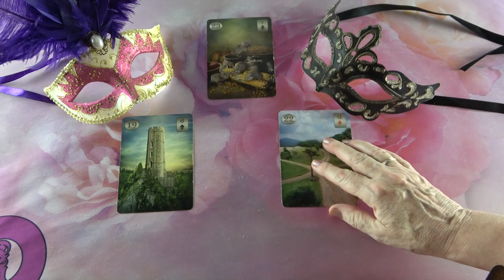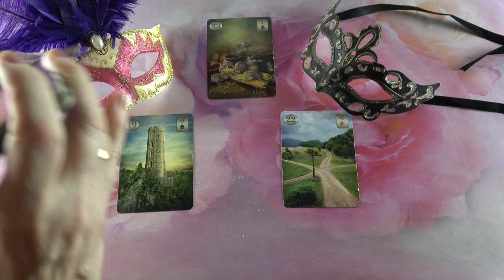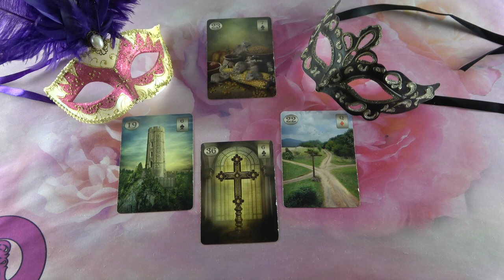A 3 ??? jóslás - Mi a terve? Mik az érzelmei? Mit fog tenni?